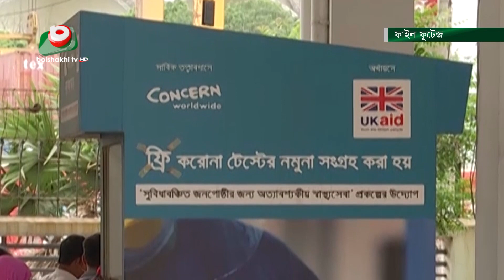নতুন বৈশিষ্ট্যের করোনা চারগুণ বেশি সংক্রামক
নতুন বৈশিষ্ট্যের করোনা চারগুণ বেশি সংক্রামক  | Azmi | 03Jan23